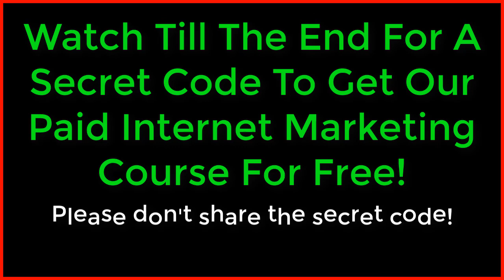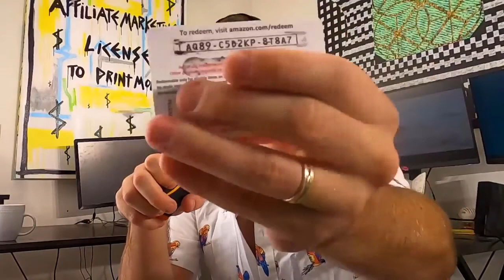John Crestani Shows You How To Start From $0 and move up to $1000 A Week With Affiliate Marketing!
In this video John Crestani shows how an absolute newbie can get started from $0 to quickly earn a $1000 per week as an Affiliate Marketer.  If you ever wanted to have your own online business without a boss, then this video is definitely for you since John is deep in the trenches and does this stuff for real. You will be blown away with what you learn!

Also if you need an Auto Responder System that will capture leads and build a list for you, then make sure to check out this one I found that is completely free at:

On this channel we have tutorials for getting started with Wordpress and more advanced Wordpress setup like making Wordpress ecommerce stores and using and configuring plugins like Elementor Pro, Divi, Beaver Builder, WP Bakery and Visual Composer. We also have videos about using and selecting themes.  Other advanced topics are covered using CSS, HTML, PHP and Javascript.

To get setup with Wordpress, you will need Wordpress hosting for you site and also a domain name. There are many hosting companies you can use and I have videos comparing several top hosting companies and how to get a good domain for you site. Many of the Wordpress plugins are free but most offer a paid version for more functionality.  I use a mix of free and paid plugins for my Wordpress sites.  For my ecommerce Wordpress site I use the Flatsome theme since it has a few things I like that make building a Wordpress ecommmerce site easy. Make sure to follow and click the notification bell to get updates of all my new videos since I will keep adding more on a regular basis to help you on your Wordpress journey!